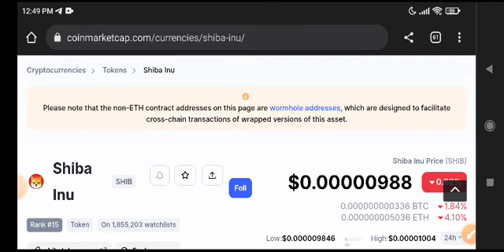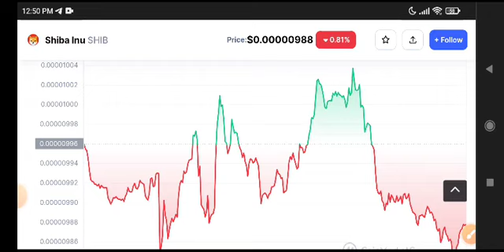Shiba Inu Price Prediction Update! Shiba Inu News Today